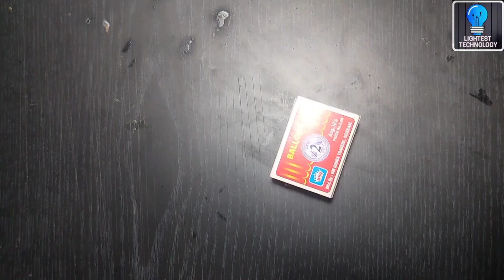How To Make RC Helicopter With Cardboard / DIY RC Helicopter / Make Aeroplane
in this video, I will show you how to make an RC helicopter with cardboard.make you're on a very simple remote control helicopter very simple at your home.

Rc Helicopter Hi, Friends Video Is About Making Remote Control Helicopter Very Easily Build At Your Home With Cardboard Box. This Remote Control Helicopter Is A Good Toy For You Kids School And College Science Projects Work.T his Remote Control Helicopter Is Fully Made With Wast Materials Creating Best Toys From Waste Materials. This Remote Control Helicopter Is Made With Cardboard Box And Dc Motor And A Servo Gear Motor. Dc Sg 90 Servo Gear Motor | Purchased From Amazon And Yellow Dual Shaft Motor Purchased From Flip Kart Rs 230 For One Motor And Remote Control Helicopter Tale A Small Dc Motor I Got From Small USB Laptop Fan. Glue Stick And Glue Gun Used As Fixing Cardboard. Glue Gun I Purchased From Amazon Rs 350. This Remote Control Helicopter Remote It Take From Old Rc Control Car.T his Remote Control Helicopter Power Sup Play Is Used Old Laptop Battery About 6 Volt Its Become Rechargeable

Materials You Need // Cardboard, Bamboo Stick, Glue Gun, Glue Stick, Black Chart Paper , Remote Control Circuit From Old Rc Car Or

Purchase, 4 Toy Car Plastic Wheel, Graphics Sticker Logo, Dual Shaft Gear Motor,

3 Volt Battery I Take From Flying Drone, Plastic Straw, Scale, Pencil, Led